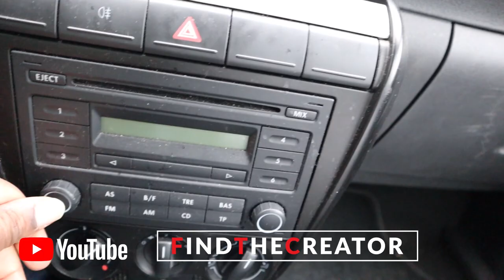Vlog #2 - CHILLING IN AMSTERDAM - On a school trip from Germany!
These funny group where in Amsterdam on a school trip! They where really funny! Have fun and come back soon girls and guys!